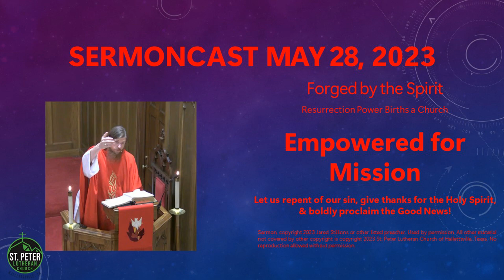"Empowered for Mission" SermonCast 2023 05 28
Preaching Series: Forged by the Spirit; sermon: Empowered for Mission; text: Acts 2:1-21. Scripture is reprinted from New Revised Standard Version Bible with Apocrypha, copyright 1989, Division of Christian Education of the National Council of the Churches of Christ in the United States of America. Used by permission. Reused by permission under one or more of the following licenses: Augsburg Fortress Liturgies Annual License # SB140201, One License A-727829, CCLI 11158184. Permission to podcast/stream the music in this service obtained from One License with license A-727829 and/or CCLI with license 11158184. No reproduction allowed without permission.